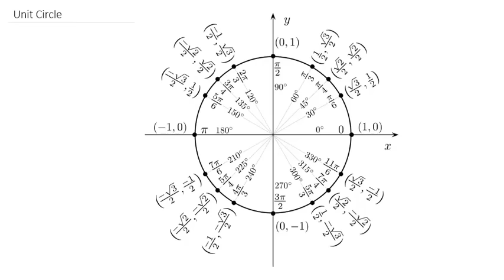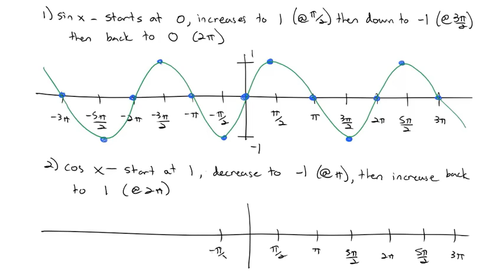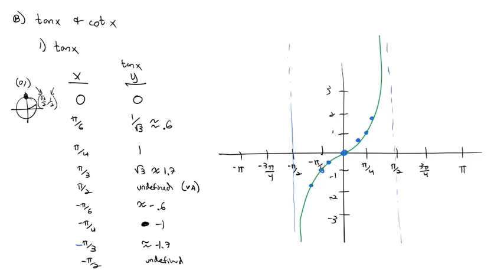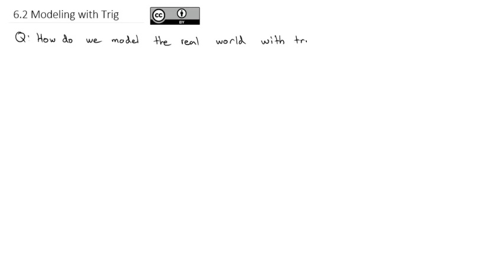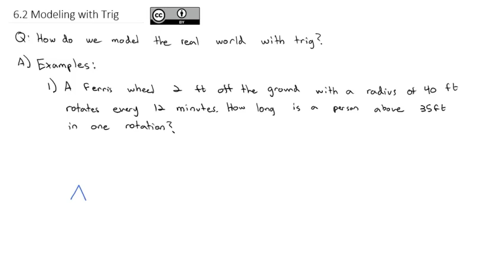Trigonometry full course for Beginners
Trigonometry is a branch of mathematics that studies relationships between side lengths and angles of triangles. Throughout history, trigonometry has been applied in areas such as geodesy, surveying, celestial mechanics, and navigation. Trigonometry is known for its many identities, which are equations used for rewriting trigonometrical expressions to solve equations, to find a more useful expression, or to discover new relationships.

In this trigonometry full course you will learn everything of trigonometry in details. The following topics of trigonometry have been discussed in this course.

(0:00)   Angles
(26:32)   Right triangle Trigonometry
(53:03)   Law of Sines
(1:14:10) Law of Cosines
(1:30:22) Points on a circle
(2:00:47) Others trigonometry functions
(2:17:19) Graphs of sinx and cosx
(2:50:00) Graphs of tan, cot, sec
(3:13:17) Invers trigonometric function
(3:33:39) Solve trig equations
(3:53:49) Modeling with trigonometry
(4:11:10) Solve trig equations with identities
(4:30:58) Finding new identities
(5:03:18) More identities
(5:24:56) Using identities
(5:57:59) Finding new identities
(6:10:20) More identities
(6:31:51) Review trigonometry function
(6:53:53) Riview trig proofs
(7:08:03) Polar coordinates
(7:34:56) Polar form of complex numbers
(7:57:25) DeMivre's theorem
(8:15:18) Sequences
(8:35:23) Series
(8:52:00) Arithmetic Series
(9:10:26) Geometric Series
(9:26:18) Mathematical induction

⭐️ Credit ⭐
Author: Tyler Wallace